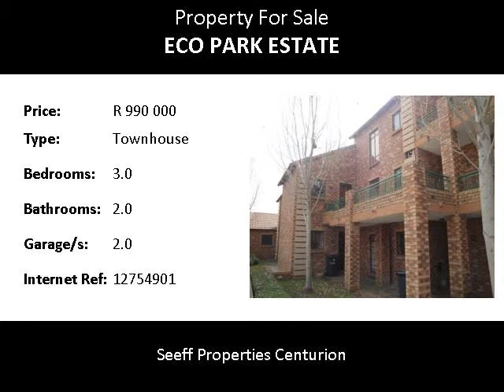3.0 Bedroom Townhouse For Sale in Eco Park Estate, Centurion, SOUTH AFRICA for ZAR R 990 000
Bedrooms: 3.0
Bathrooms: 2.0
Garages: 2.0
Price: R 990 000

Property Description:

Do you need space!  A 3-bedroom unit in a sought after Estate. A big spacious kitchen, open plan to the lounge area. Garden and double garage. Swimming pool in the complex.